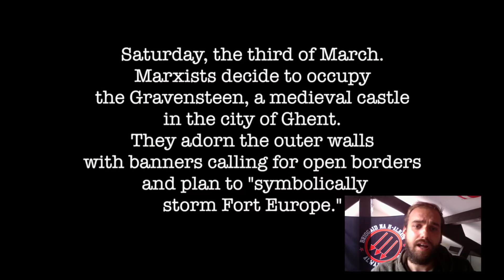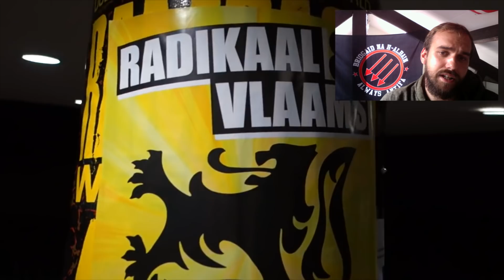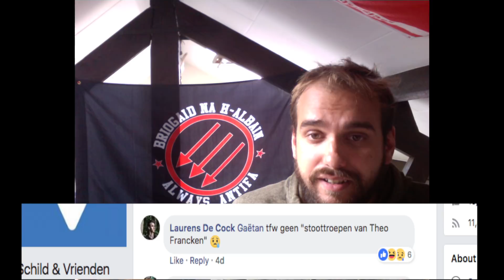Schild en Vrienden: de stoottroepen van het neoliberaal besparingsbeleid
Hoe komt het dat schild en vrienden zichzelf als anti-establishment kan verkopen terwijl ze duidelijk de belangen van deze besparingsregering verdedigen. Ze beroepen zich op fascistische tactieken zoals het gewelddadig in elkaar slaan van protesten en een racistisch discours om de belangen van een elite veilig te stellen. Er is nood aan een breed, consequent links front tegen dit soort fascisten en hun beschermheren in de regering.

De posters  (N-VA en Karim Van Overmeire) werden gemaakt naar aanleiding van een actie tegen de extreem rechtse vleugel van de N-VA in Aalst. Deze zijn niet door mij gemaakt. De maker heeft mij toestemming verleend om deze te gebruiken.  (Door Ronny Barracuda)

Het beginlogo is niet door mijn hand gemaakt. De maker heeft mij toestemming verleend om dit te gebruiken. (Door Ronny Barracuda)

Intro: ZSK-Antifascista
Outro:Loikaemie-Good Night White Pride